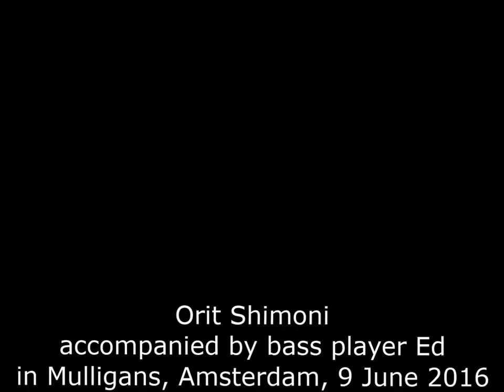Orit Shimoni in Mulligans, Amsterdam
Orit Shimoni live in Mulligans, Amsterdam, 9 June 2016. 'Nothing More' and with bass player Ed Simpson-Baikie: 'Farmer's Daughter' and 'Please Come Home'.